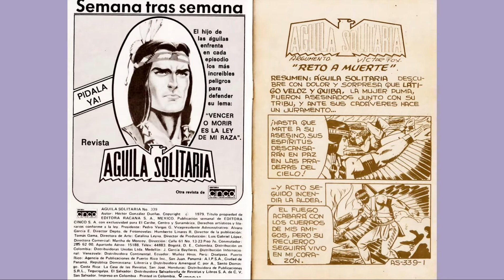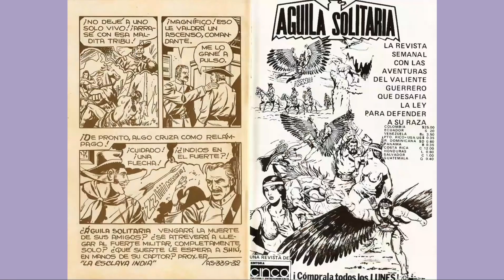AGUILA SOLITARIA 339